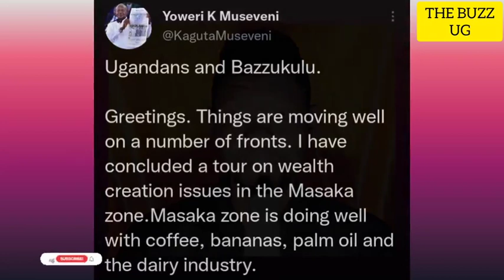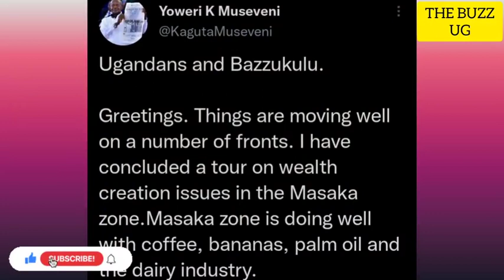TROUBLE😳: Al Shabab will anytime recieve our reply, M7 asked to retaliate as soon as possible